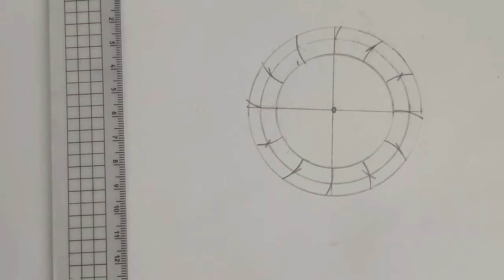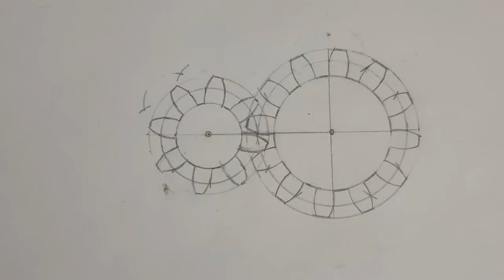Drawing Gears with a Compass (simplified method)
Please turn on the captions for extra instructions!

Hi everyone, I wanted to make a video about drawing out functional gears with a compass. It goes over the basics of reference diameters and modules, but please keep in mind that it is a simplified method (specifically one that doesn't use any software or power tools). If you're looking for a video that goes over pressure angle and profile shifting, there are other videos out there that cover it.

Additional Notes:

- Some definitions: the module is the size of the tooth, the reference circle is where the spacing equals the tooth thickness, the root circle is basically the gear without its teeth, the tip circle is the gear without its spaces, and the center distance is the distance between the centers of the gears.

module = m
tooth number = z
reference diameter = d
root diameter = df
tip diameter = da

- Everything is measured in millimeters in this video

- Some common modules to choose are: 1, 1.5, 2, 2.5, 3, 4, 5, 6, 8, 10. . . (it's called the first series and these modules are used because they normally make calculations less messy)

- For anyone wondering, I purposefully made deciding the module as the first step, so that people that do it by hand can make sure they're able to cut out the teeth with the material they're using.

- You might have noticed that this method isn't great for getting exact gear sizes. Of course, the smaller the module is, the more accurate the tip diameter becomes, but it also gets harder to cut out the gear by hand. This method is still pretty good for casual projects, but not as much for projects that required extreme precision.

- If you end up cutting these out with cardboard and making them with paper, give the gears some depth so that they don't slip as easily.

If you have any questions or suggestions for improvement, please leave them below in the comments.